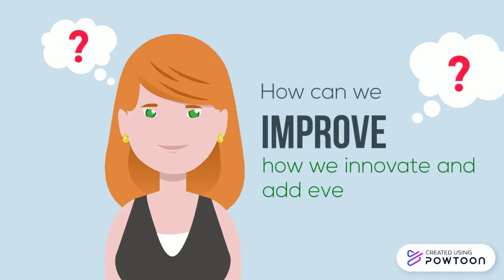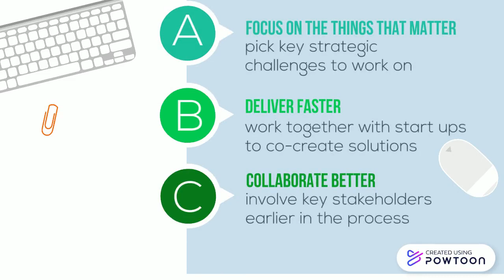Innovation April 2.92b